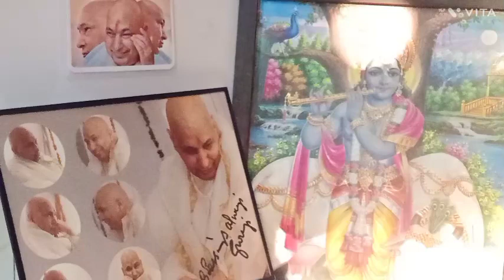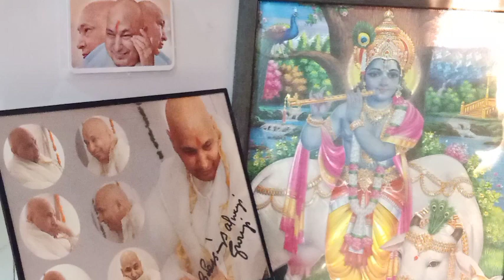सिर्फ🔥कर्म पर तुम्हारा अधिकार है 🔥कर्म करो और फल ईश्वर पर🔥छोड़ दो blessed miraculous geeta #2023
श्री भगवान बोले- कितने ही पण्डितजन तो काम्य कर्मों के (स्त्री, पुत्र और धन आदि प्रिय वस्तुओं की प्राप्ति के लिए तथा रोग-संकटादि की निवृत्ति के लिए जो यज्ञ, दान, तप और उपासना आदि कर्म किए जाते हैं, उनका नाम काम्यकर्म है।) त्याग को संन्यास समझते हैं तथा दूसरे विचारकुशल पुरुष सब कर्मों के फल के त्याग को (ईश्वर की भक्ति, देवताओं का पूजन, माता-पितादि गुरुजनों की सेवा, यज्ञ, दान और तप तथा वर्णाश्रम के अनुसार आजीविका द्वारा गृहस्थ का निर्वाह एवं शरीर संबंधी खान-पान इत्यादि जितने कर्तव्यकर्म हैं, उन सबमें इस लोक और परलोक की सम्पूर्ण कामनाओं के त्याग का नाम सब कर्मों के फल का त्याग है) त्याग कहते हैं